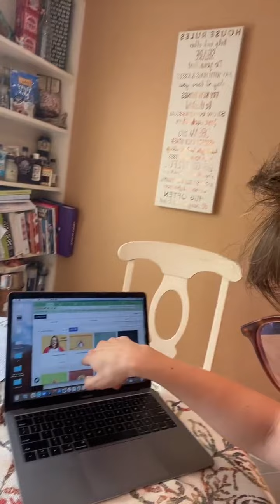Day 8 of 365